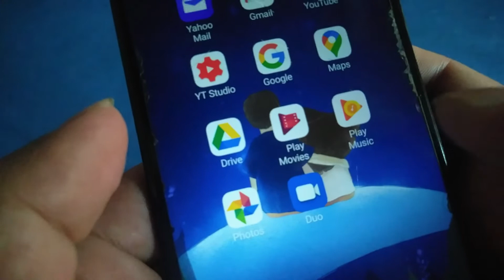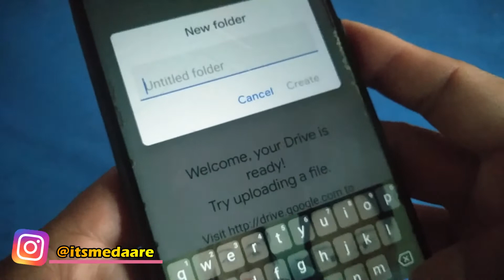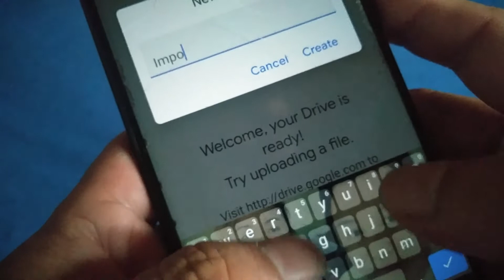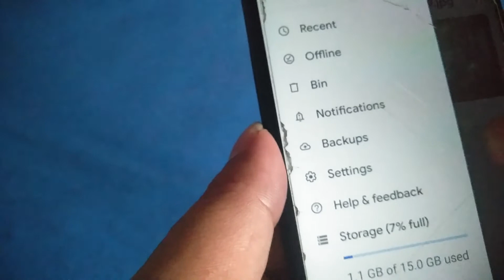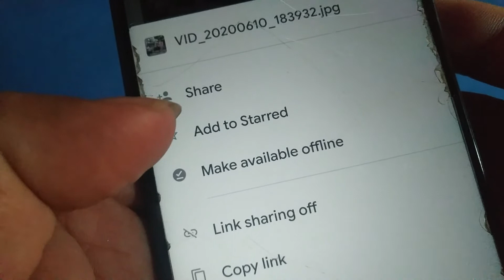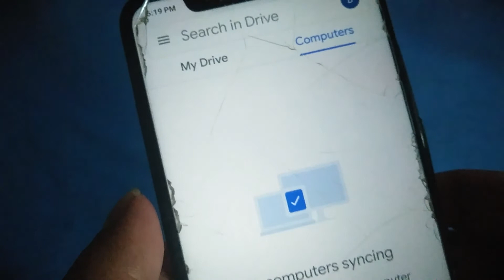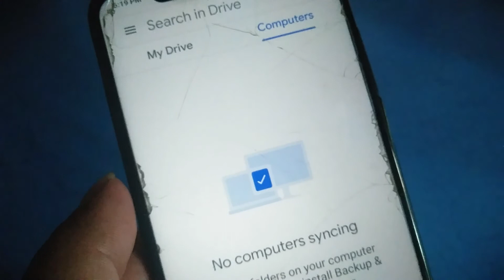How to use Google Drive App ? How it Works ? गुगल ड्राईव कसरी प्रयोग गर्ने ? यो कसरी काम गर्दछ ?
Hello Sathi haru,
गुगल ड्राइव फाईल भण्डारण र गुगल द्वारा विकसित समक्रमण सेवा हो। अप्रिल २4, २०१२ मा सुरू गरिएको, गुगल ड्राईवले प्रयोगकर्ताहरूलाई उनीहरूको सर्भरमा फाइलहरू भण्डारण गर्न, उपकरणहरू मार्फत फाईलहरू समक्रमण गर्न र फाइलहरू साझा गर्न अनुमति दिन्छ।

Google Drive Apps bata kasari faida line, Google Drive lai offline ma kasari prayog garne, Google Drive ma documents kasari upload garne, Google Drive ma Folder kasari Create garea upload garne, Google Drive Apps use garda mobile memory space kasari badaune yesta dherai kura haru aja ko yesh video ma sikaune kosis gareko chhu. Thap kehi jankari chahanu hunchha vane tala comment box ma comment gardinu hola.

TubeBuddy : Helps to grow your channel using TubeBuddy.